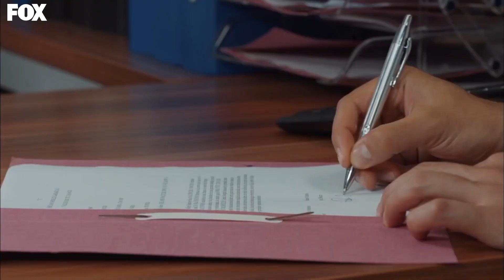Ayaz'a Çocuklardan Saldırı - Kiraz Mevsimi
Kiraz Mevsimi - Ayaz'a Çocuklardan Saldırı
ON BEŞ KİŞİYE SALDIRDIM!